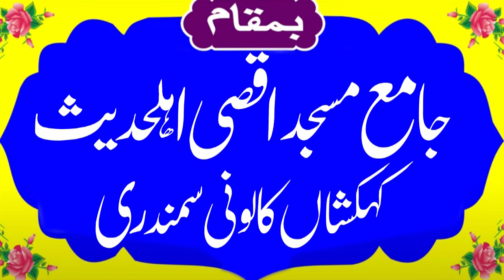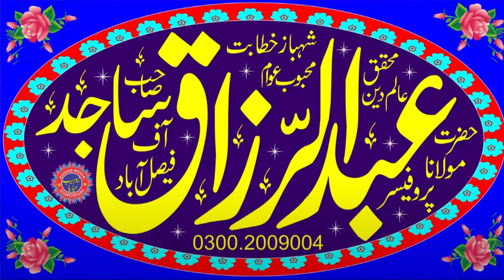Rab ki qudrat ka kareshma | Molana Abdulrazaq Sajid - Zafar Islamic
Rab ki qudar
Abdulrazaq Sajid
molana Abdulrazaq Sajid
Prof Abdulrazaq Sajid
Allama Abdulrazaq Sajid